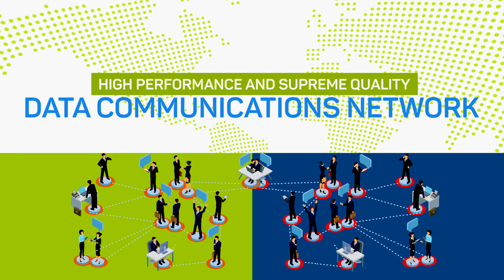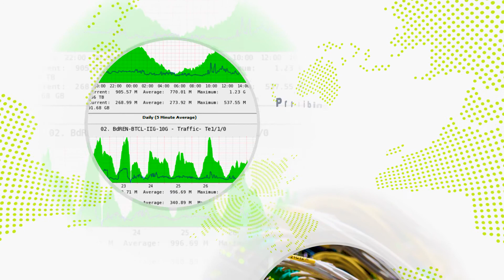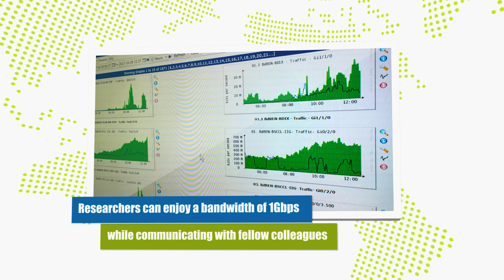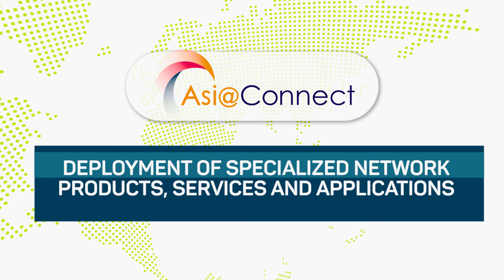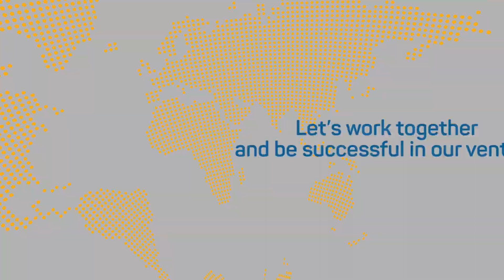BdREN Video Clip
The Aim of Bangladesh Research and education Network is to providing modern technological service to the education and research community of Bangladesh.